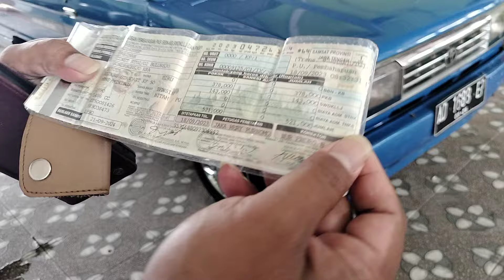WA. 0852-2852-7009 TOYOTA KIJANG SUPER TAHUN 1990 | 25.500 NEGO!!!